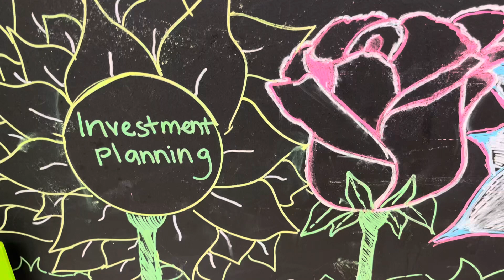We all know how important this is, right some of us have planning since we were born right?🇸🇪👍